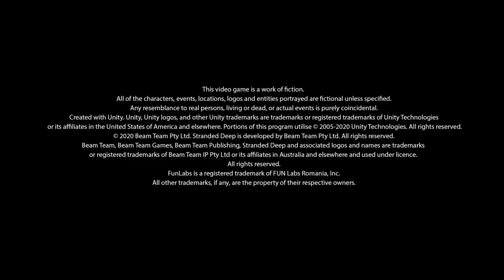Stranded Deep | No Commentary | Gameplay | Day 1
Stranded Deep is a Survival Game.